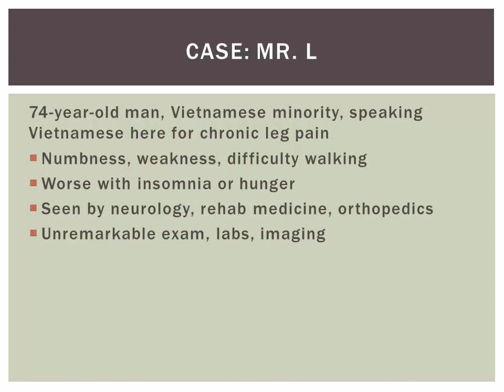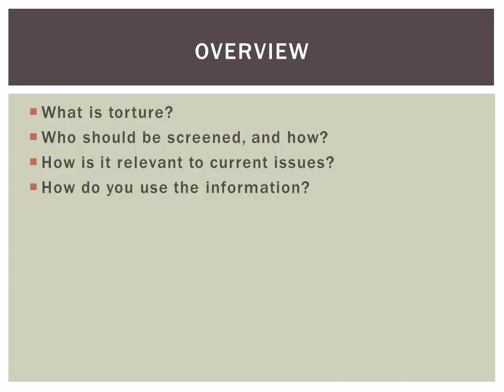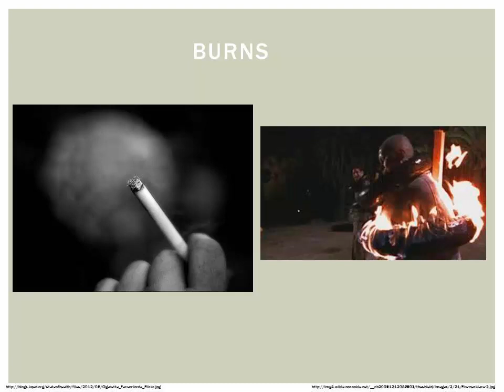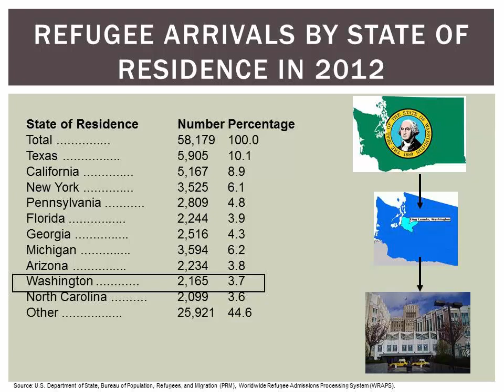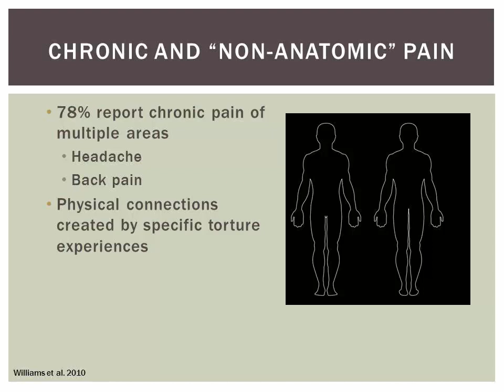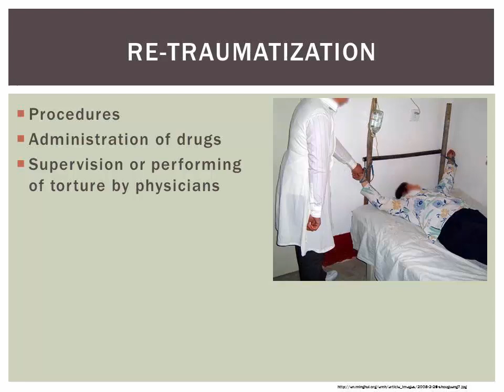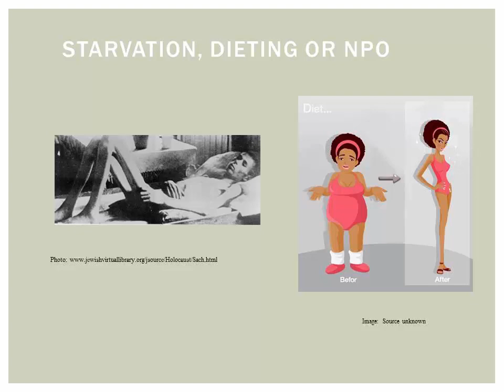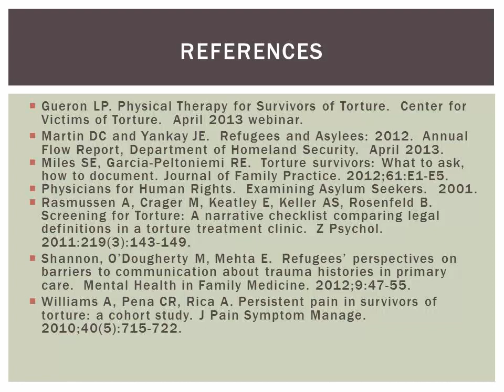Impact of Torture on Medical Care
A 27 minute video presentation by Dr. Nicole Ahrenholz (Harborview Med Ctr/Univ of WA) about issues involved in the medical screening and treatment of victims of torture. Topics include who should be screened and how, how is it relevant to current issues, and how to use the information.